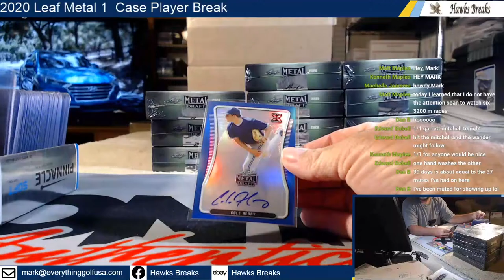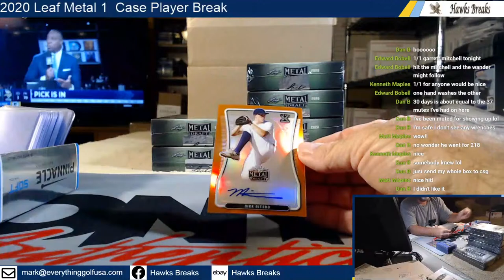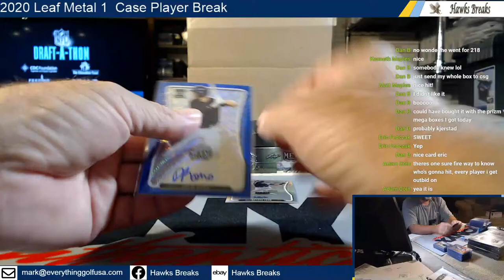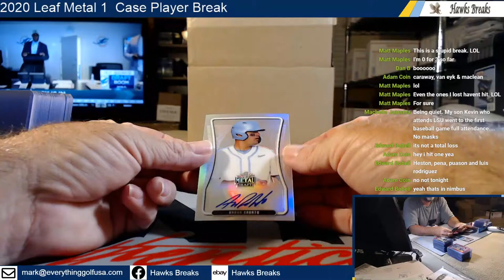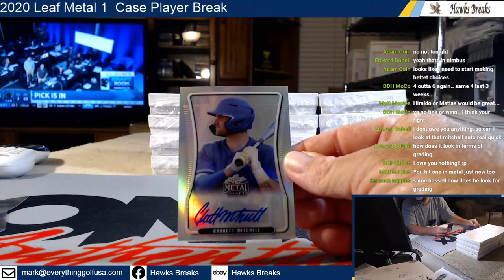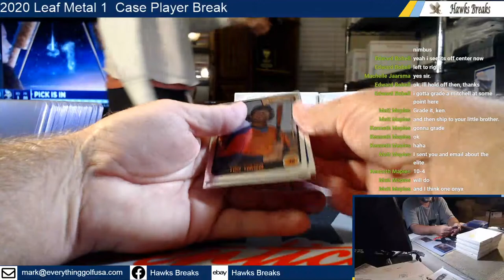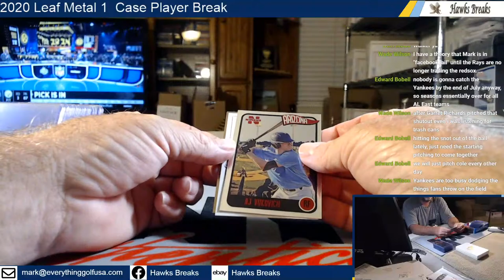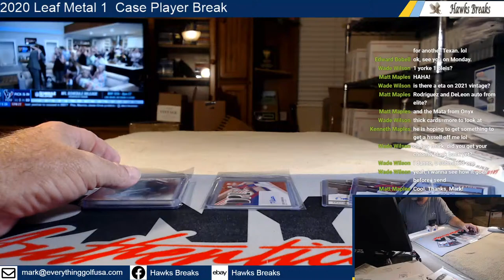2020 Leaf Metal 1 Case Player Break 4/30/21